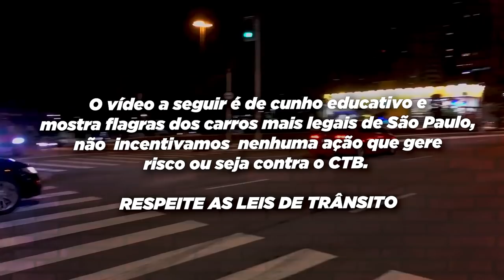PETROLHEAD NO BORRACHÃO DE DODGE RAM